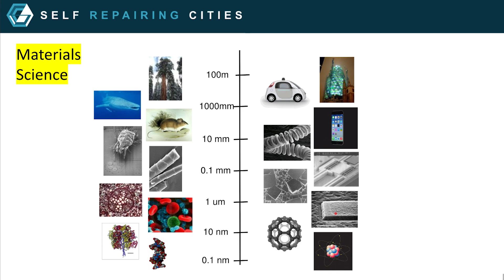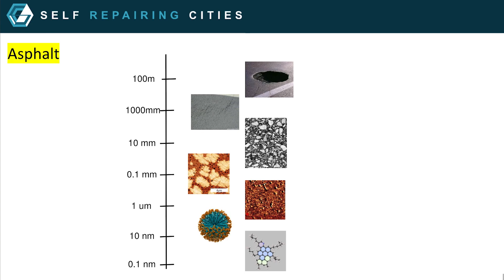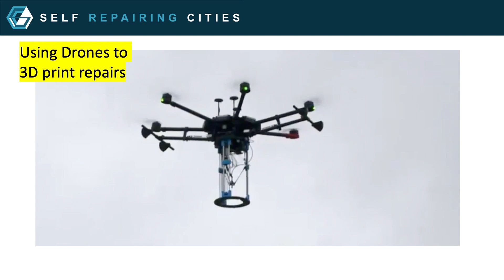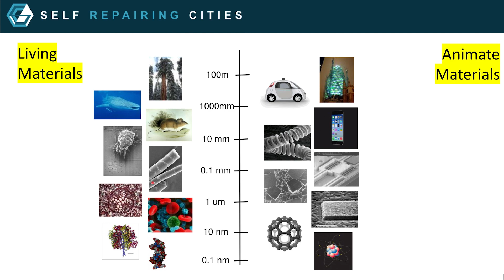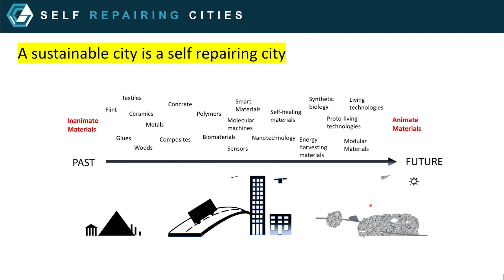Self-Repairing-Cities | Mark Miodownik | TEDxMünchen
Mark Miodownik is Professor of Materials & Society, Materials Scientist, Engineer and New York Times bestseller author. Mark was included in the The Times list of the Top 100 most influential people in UK science. His research focuses on understanding interactions between our technology, our society and the ecological environment. In his talk Mark explains how self-healing technology promise to yield cities that are more like forests, in that they are self-sustaining ecosystems. "{...} A sustainable city of the future is a self-repairing city." He is the UCL Professor of Materials & Society.  He received his Ph.D in turbine jet engine alloys from Oxford University, and has worked as a materials engineer in the USA, Ireland and the UK. For more than twenty years he has championed materials science research that links to the arts and humanities, medicine, and society. This culminated in the establishment of the UCL Institute of Making, where he is a director and runs the research programme.  Mark also recently set up the Plastic Waste Innovation Hub to carry our research into solving the environmental catastrophe of plastic waste. Mark is the multi-award-winning author of New York Times bestselling book Stuff Matters. He regularly presents BBC TV and radio programmes on materials science and engineering.  In 2014 he was elected a fellow of the Royal Academy of Engineering. In 2018 he was awarded an MBE for services to materials science, engineering, and broadcasting. This talk was given at a TEDx event using the TED conference format but independently organized by a local community.